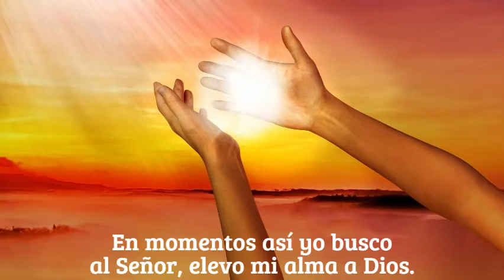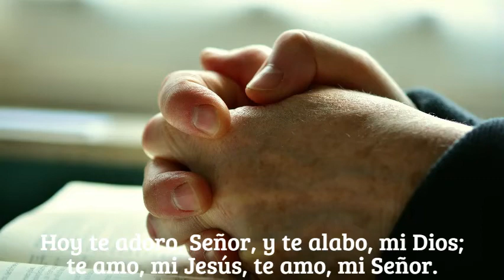Himno 034 - En Momentos Así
El himno que te hará sentir en paz.